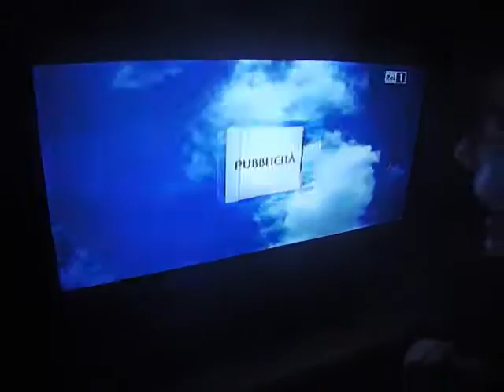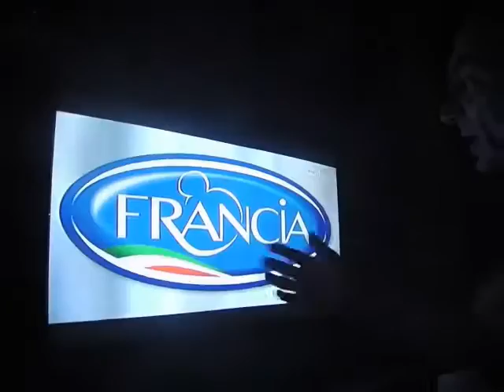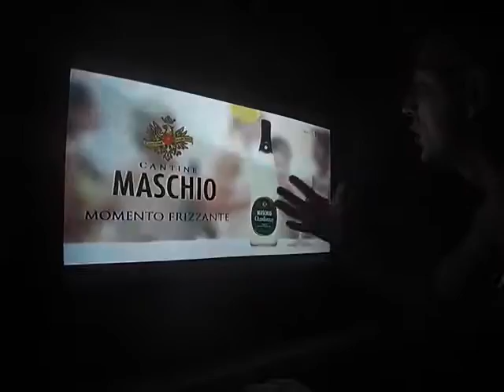Italia Messico 2013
confederation cup dal vivo una quasi telecronaca di una partita tutta da scoprire